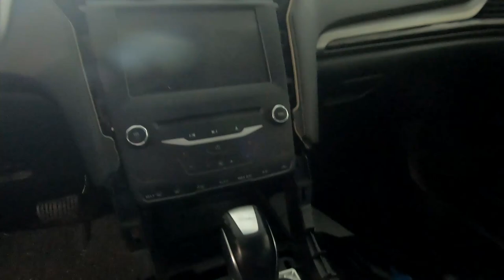2014 Ford Fusion Copart Rebuild Part 4 | First Real Test Drive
The front end is temporarily put back together so we can go on a test drive after the brake job is complete. Pick N Pull visit and some work gets done on the Fusion.